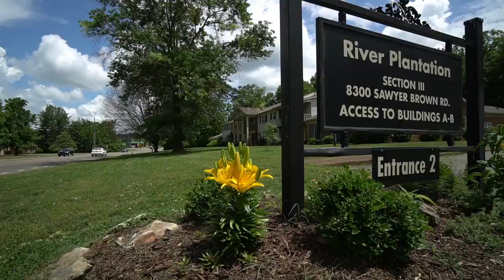8300 Sawyer Brown, A304, Nashville, TN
8300 Sawyer Brown, A304, Nashville, TN